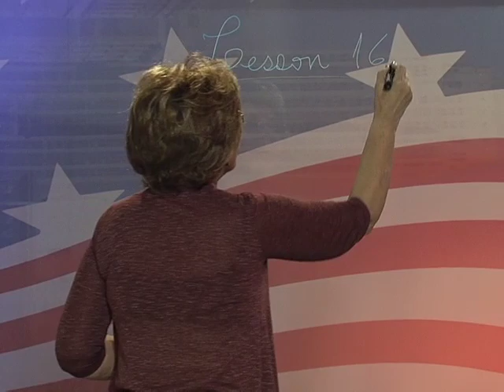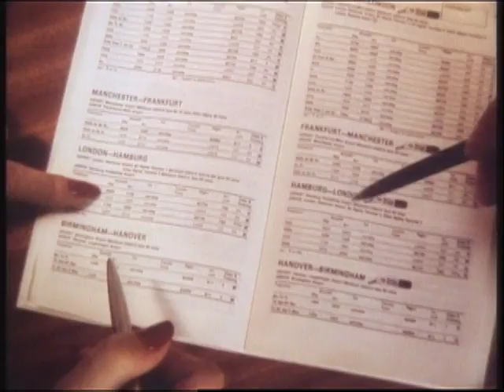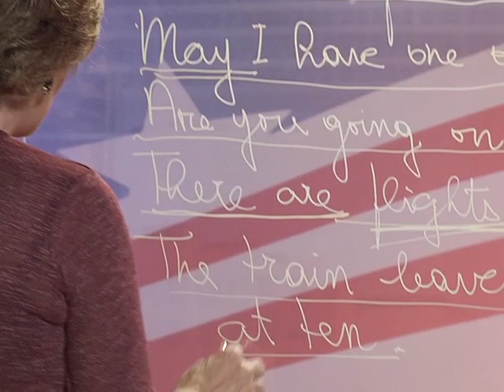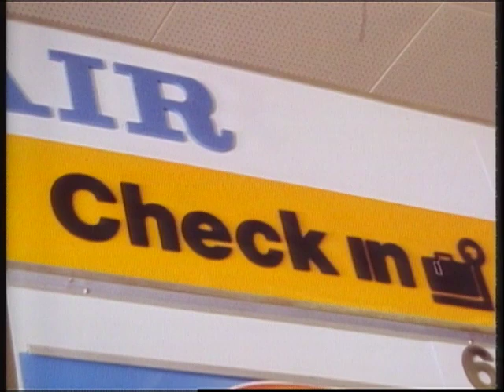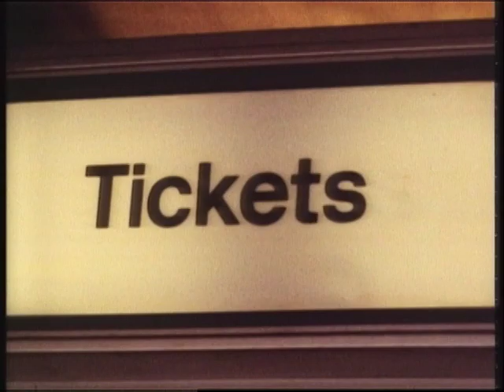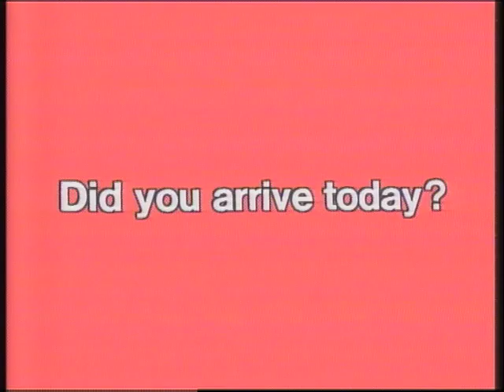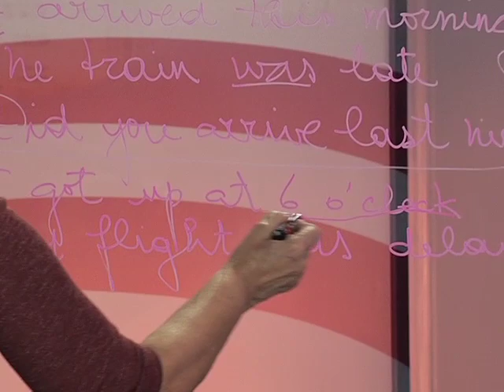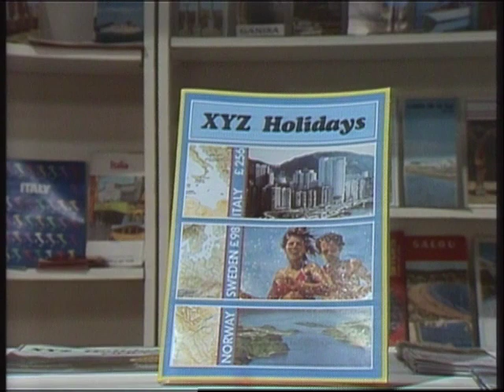Follow Me com Marisa Leite de Barros - Lesson #16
A professora Marisa Leite de Barros, conhecida pelo programa Inglês com Música, sucesso no ensino da Língua Inglesa na Tevê Brasileira, apresenta agora Follow Me, um clássico da britânica BBC. Nesta lição, Marisa ensina a dizer as horas em inglês e dá diversos exemplos de uso de expressões relativas a horários.